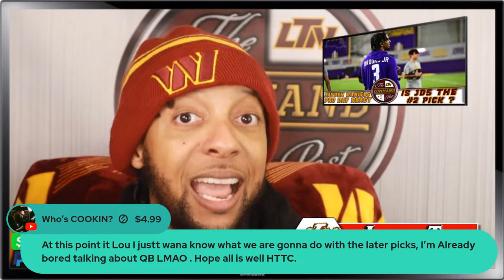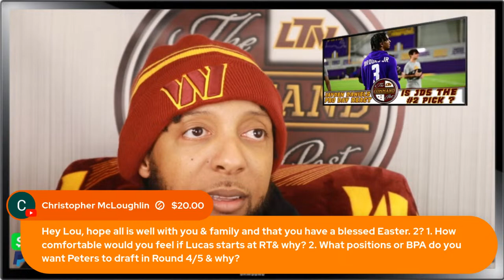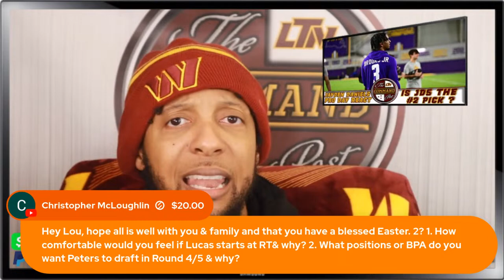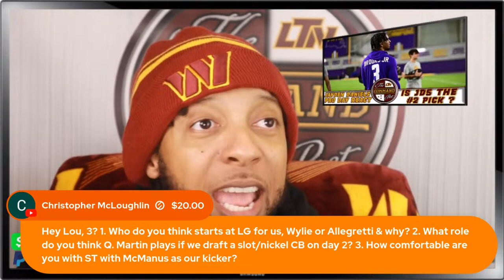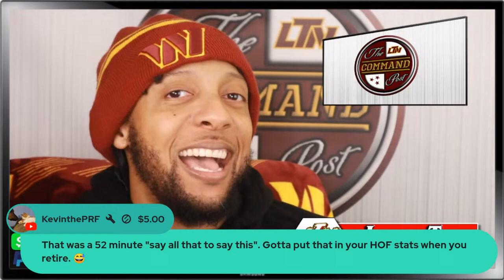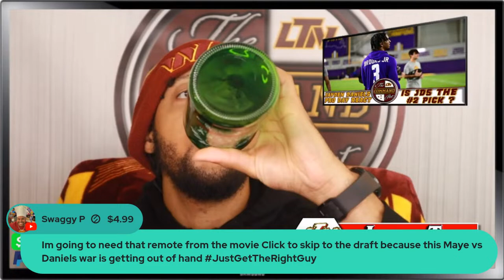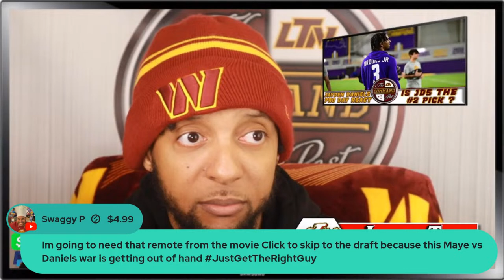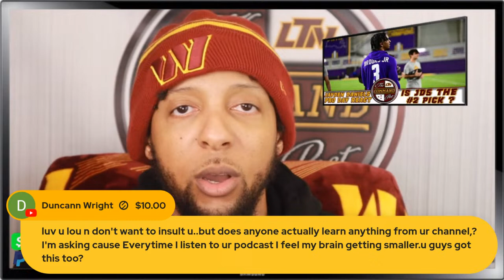The Command Post LIVE! | Jayden Daniels Pro Day REACTION❗ Is JD5 the Pick @ 2 for the Commanders?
This episode of The Command Post LIVE! features a reaction to the LSU Pro Day and Jayden Daniels' performance and where JD5 stands in terms of the Commanders and the #2 pick.

- OR -

- OR -